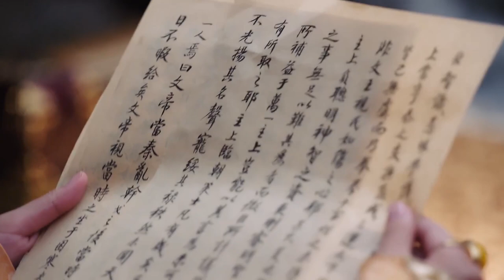☁️腹黑皇帝攔截韓德讓寫的信，燕燕氣急敗壞要休夫，皇帝急得昏迷不醒 ChineseDrama | 唐嫣 竇驍 佘詩曼